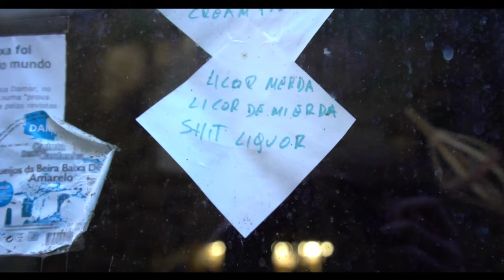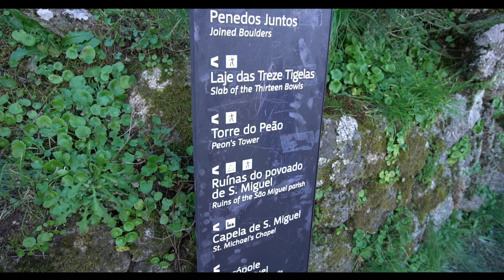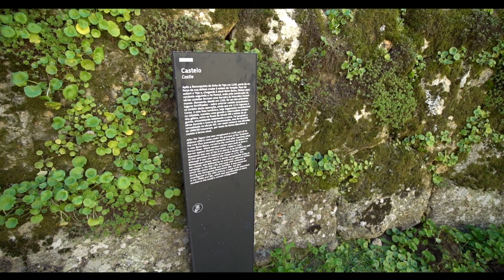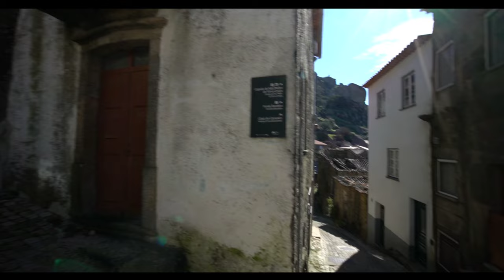Boulder Village In The Mountains - Monsanto Portugal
Monsanto, one of the worlds most unique villages, built in and amongst the giant boulders upon a hill top in Portugal.
We venture through it's narrow cobbled streets to discover its secrets…

Abandoned houses, boulder shops and chapels, wind all the way up to the castle at the summit.

The earliest trace of humans here was in the early stone age. In the 12th century the king conquered Monsanto and granted custody to the knights templar.
After the wars, the village was reconstructed and repopulated. The medieval castle was destroyed in the 19th century due to an explosion in the ammunition depot.

It was voted ‘The Most Portuguese Village’ in 1938 and it was awarded the silver rooster, which sits above the clock tower. The village has remained almost unchanged in the 84 years since…

GEAR

EQUIPMENT

Sony Alpha A7S II Digital Full Frame Camera Body
Sony FE 16-35mm Full Frame Lens
Sony ZEISS 4/18-105 Zoom Lens

DJI Mavic 2 Pro Zoom Drone